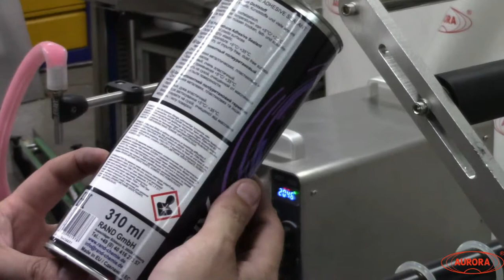Этикетировка металлических банок для ЛКМ на АЭ-1М.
В данном видео показана этикетировка металлических банок для лакокрасочных материалов на полуавтоматическом этикетировщике АЭ-1М. Тип тар: алюминиевая банка 1л, 0,5 л; алюминиевая туба 0,5л, алюминиевый баллон с распылителем 0,4л.

Описание:

Полуавтоматический этикетировщик АЭ-1М предназначен для нанесения на флаконы цилиндрической или конической формы. Данный полуавтоматический этикетировщик может работать с различными типами этикеток, в том числе и с прозрачными (в этом случае устанавливается ультразвуковой датчик). Аппарат может применяться на химических, пищевых, фармацевтических предприятиях, отвечает всем необходимым требованиям GMP.

С более подробным описанием данного оборудования Вы можете ознакомиться на нашем сайте по ссылке

Характеристики:

Вес: 25 кг;
Габариты, мм (Д х Ш х В): 640 х 400 х 460;
Скорость подачи этикетки: 3-15 м/мин;
Напряжение: 220;
Длина этикетки: 10 - 230 мм;
Ширина этикетки: 10 - 150 мм;
Тип наклеиваемой этикетки: самоклеящаяся этикетка;
Диаметр корпуса тары: 10 - 120 мм;
Диаметр посадочного ролика: 40 мм;
Отрасль: фармацевтика, пищевое производство, химия;
Частота: 50 Гц;
Тип этикетировщика: Полуавтоматические настольные этикетировщики;